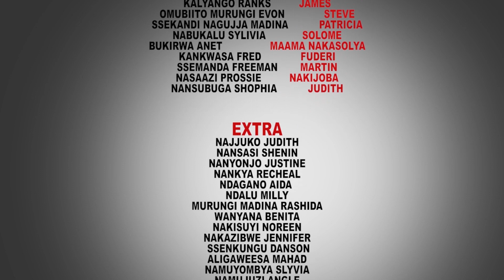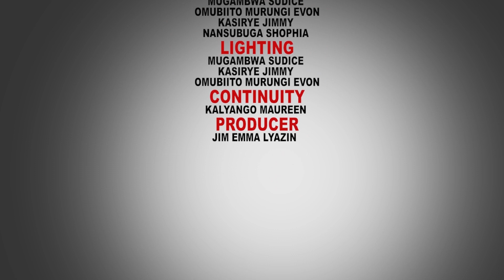AKASATTIRO - EPISODE 15b New Ugandan movie 2023 (Kina Uganda 2023)